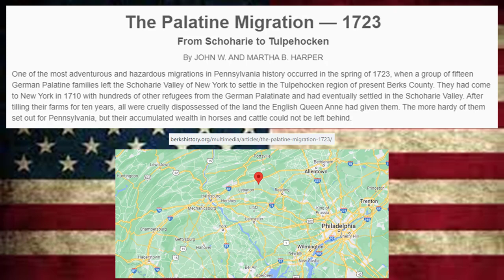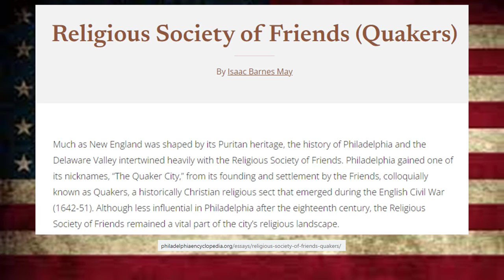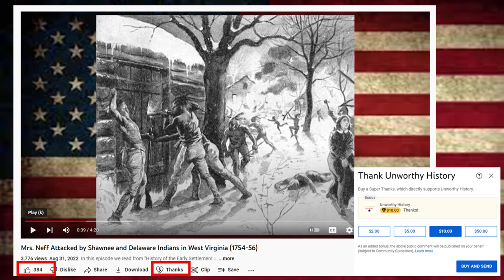Delaware and Shawnee Indians Ordered to Remove by the Six Nations: The Powder in the Mine (ep. 2)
In this episode we read from "The Pennsylvania-German in the French and Indian War," by Henry Melchior Muhlenberg Richards, about the Walking Purchase in 1742.